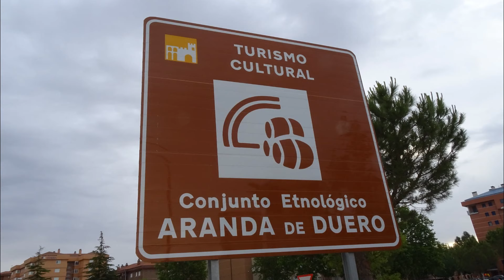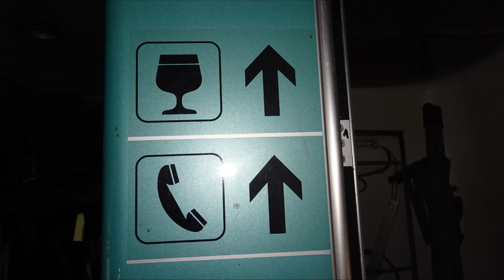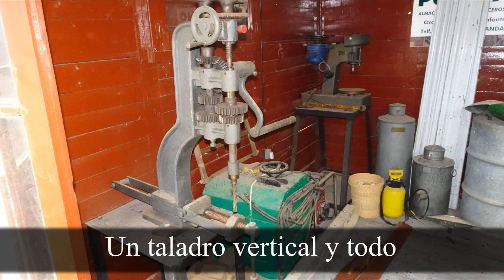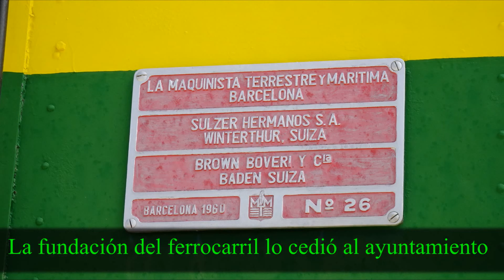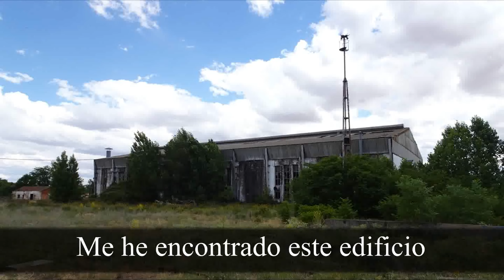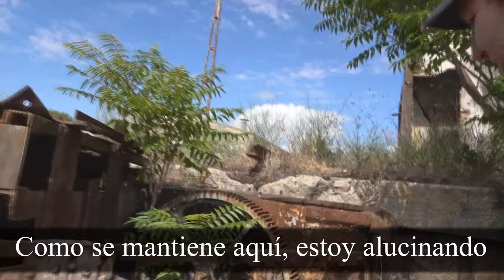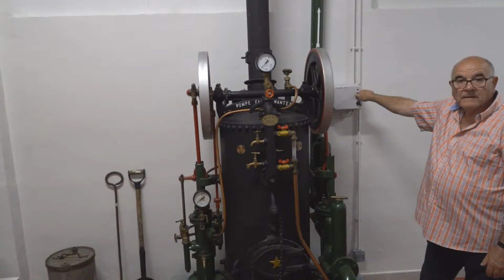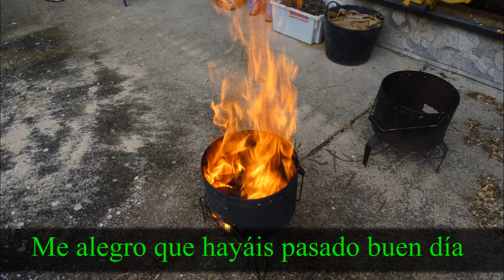Vía Abandonada (Valladolid - Ariza) | Estación Aranda de Duero - Chelva | Exploración Urbana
Buenas gente, aquí un vídeo muy esperado que por fin he podido publicar. Como ya sabéis, estuve en Aranda de Duero recorriendo un pequeño tramo de la vía Valladolid - Ariza, pero no se pudo llegar hasta la estación, hoy la veremos (lo que sea posible, ya que el museo está cerrado), recorreremos las dependencias de la estación y contaremos con la ayuda y guía de Javier Calcedo, un buen amigo y colaborador de este canal como ya vimos en vídeos anteriores.  Así que sin mas gente, os invito a ver este video completo y que disfrutéis de esta experiencia tanto como lo hice yo, un saludo a todos.

(Actualización 04/07/2022: Se ha tenido que modificar una canción por reclamación de derechos de autor).

A continuación os paso información de este lugar:

Aranda de Duero-Chelva es una estación de ferrocarril situada en el municipio español de Aranda de Duero, en la provincia de Burgos. Las instalaciones, que estuvieron operativas entre 1895 y 1985, formaban parte de la línea Valladolid-Ariza. Fue una de las principales estaciones este este trazado, llegando a disponer el complejo ferroviario de un depósito de locomotoras, talleres, almacenes de mercancías, etc. En la actualidad acoge la sede del Museo del Ferrocarril de Aranda de Duero. Durante algunos años coexistió en el municipio con otra estación de ferrocarril, la de Aranda de Duero-Montecillo.

La estación formaba parte de la línea férrea de ancho ibérico Valladolid-Ariza, punto kilométrico 98,683.

La estación entró en servicio en 1895, junto al ferrocarril Valladolid-Ariza, construido por la compañía MZA. Aranda de Duero fue considerada desde sus inicios una de las estaciones más importantes de la línea y dispuso de un gran número de instalaciones, incluyendo talleres y depósitos para locomotoras. Prueba de ello es que para 1925 la dotación de Depósito contaba con 31 locomotoras. Su posición estratégica también le confirió un importante tráfico de pasajeros y mercancías.

En 1941, con la nacionalización de los ferrocarriles de ancho ibérico, a estación pasó a manos de RENFE. Bajo la nueva compañía las instalaciones continuaron teniendo cierta importancia, si bien en 1965 el Depósito fue reclasicado como reserva de locomotoras. Desde 1968 coexistió con la estación de Aranda de Duero-Montecillo, perteneciente al ferrocarril directo Madrid-Burgos; debido a la existencia de esta nueva estación, el antiguo complejo de MZA pasó a llamarse «Aranda de Duero-Chelva». Con la progresiva desaparición de la tracción vapor RENFE concentró en esta estación el material más viejo para desguace, llegando a acumularse un gran número de material durante años.

Al mismo tiempo, se acabaría eliminando la reserva de locomotoras. En 1985 las instalaciones de «Aranda de Duero-Chelva» fueron cerradas al servicio de viajeros junto al resto de la línea Valladolid-Ariza, limitándose desde entonces al tráfico de mercancías hasta que la línea fue clausurada definitivamente en 1994.

En la actualidad las antiguas instalaciones ferroviarias acogen la sede del Museo del Ferrocarril de Aranda de Duero.

La estación de Aranda de Duero, que tenía una consideración de 2.ª categoría, constituía una de las principales de la línea. El edificio de viajeros poseía unas dimensiones de 28,2 metros x 12 metros y contaba con diversas funciones: sala de espera, gabinete de circulación, administración, etc. También disponía de otras facilidades para viajeros, como una fonda o retretes públicos de hecho, fue la única estación del tramo entre Valladolid y Aranda de Duero que dispuso de fonda.

Las instalaciones se veían completadas por otras de carácter más técnico, como una amplia playa de vías, muelles de carga para el tráfico de mercancías, depósitos de agua y aguadas, talleres y depósitos para locomotoras de vapor, un puente giratorio para mover las locomotoras, báscula, gálibo, etc.